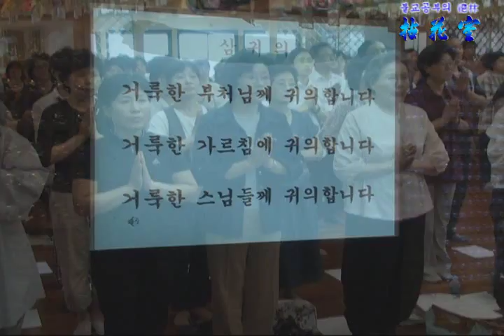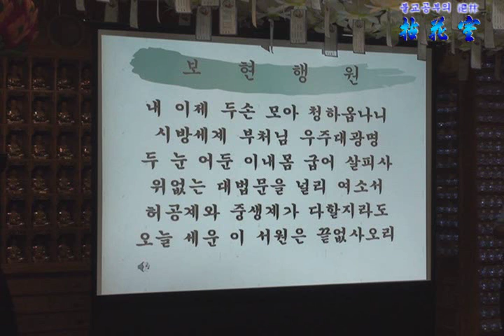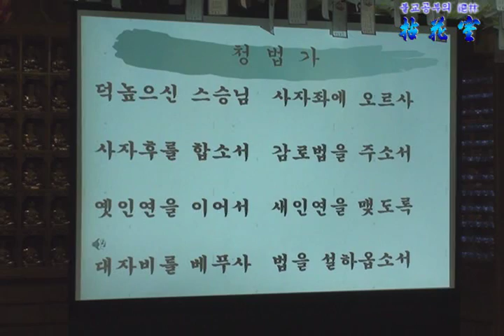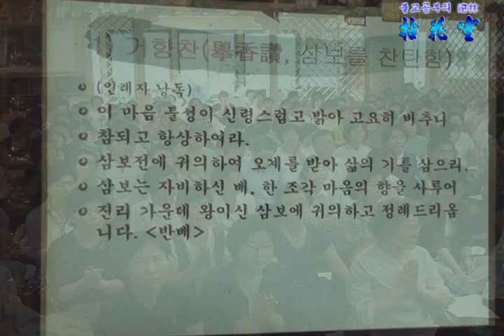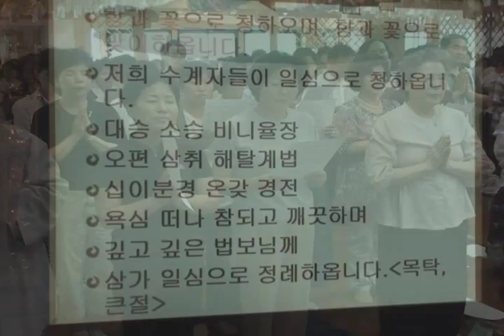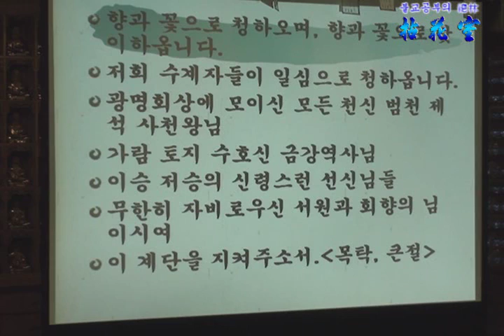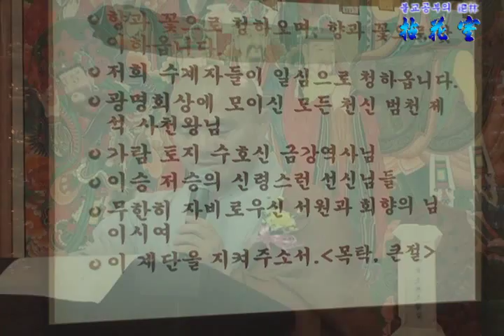보문선원 불교대학 제1기 수계식 초청법회 1 2010 7 25